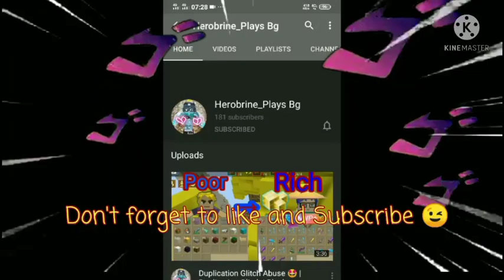Bedwars New free shura for everyone!! 😍☺️👑(Blockman Go) 2.15.2